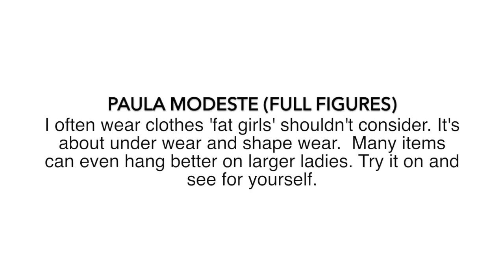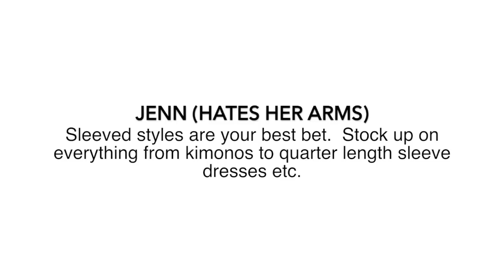HOW TO DRESS FOR YOUR BODY SHAPE: KILLER SUMMER DRESSES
This video is about how to dress for your body shape and the focus is on summer dresses.    Everyone asks themselves what flatters my body shape and I hope that you will learn how to dress for your body type - no matter what shape or size you are.

I've always believed that you can wear whatever you want if it speaks to who you are but hopefully this video gives you a couple of ideas to help you nail that nagging question - what flatters my body shape.

DRESSES FOR PLUS SIZE AND FOR BIGGER BOOBS:

Asos curve yellow v front dress - PLUS SIZE
Wide tie chambray dress CODE: OMG FOR Additional 30%
The dress Adele would wear. Black trumpet sleeve PLUS SIZE
Need Supply floral midi dress:
Yellow velvet mules: